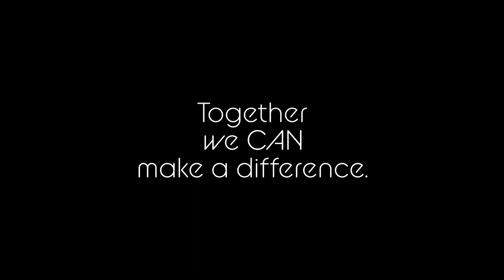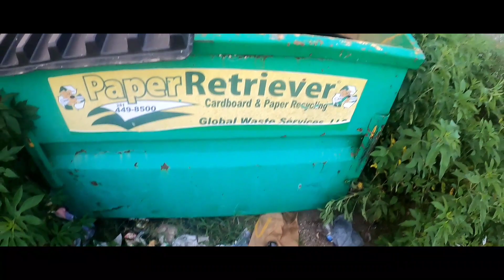Together we can Make a difference , Clean today Fish tomorrow.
Its amazing  how 15 minutes  of your time can leave  memories  for a life time. A good fishing  spot "Morgan's Point"  in La Porte Tx.   A place i grew  up fishing  has been falling  apart do to trash all over, i hope this place  gets to stay open  to make more memories  with friends  and family.